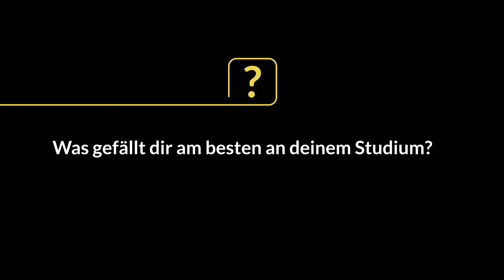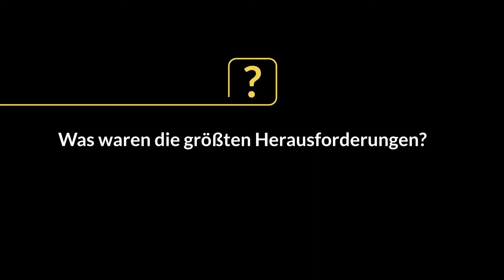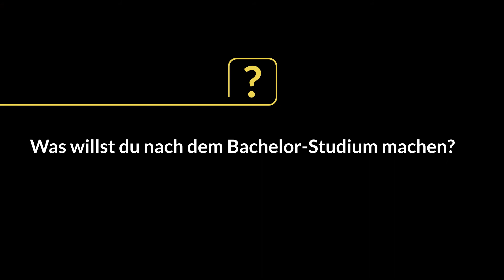USW NAWI-TECH - PossibiliME - Dein Wegweiser zum Studium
Du interessierst dich für Naturwissenschaften sowie für umweltbezogene Fragestellungen und möchtest wissen...
...was Studierende der Studienrichtung USW NAWI-TECH gerne vor dem Studium gewusst hätten? Oder...

Fragen wie diese werden im Rahmen des Videoprojektes PossibiliME von Studierenden des Bachelorstudienganges Umweltsystemwissenschaften / Naturwissenschaften-Technologie (kurz USW NAWI-TECH) beantwortet. In wenigen Minuten erfährst du  Wissenswertes über den Studiengang aus erster Hand.

Bei diesem Studiengang handelt es sich um ein NAWI Graz Studium. NAWI Studien werden in Kooperation zwischen der TU Graz und KFU Graz durchgeführt.